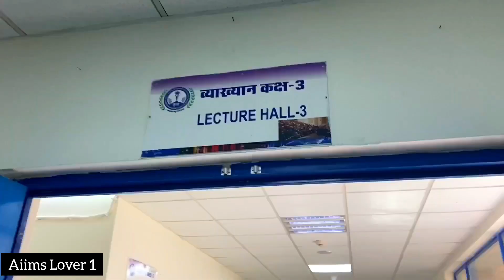AIIMS Bhopal Campus Tour 🔥🔥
Hay Guys ,
Wellcome to my youtube channel "Aiims Lover 1" .My Name is Muktar Sekh . I am a NEET 2024 Aspirant .I upload Neet related all videos and Aiims Motivations in this channel .I make videos related to study vlogs , books reviews, medical collage reviews , MBBS , student lifestyle , productivity and many more.

best Medical Collage in India
daily study time table for dropper
Study with me neet Aspirants
study vlog